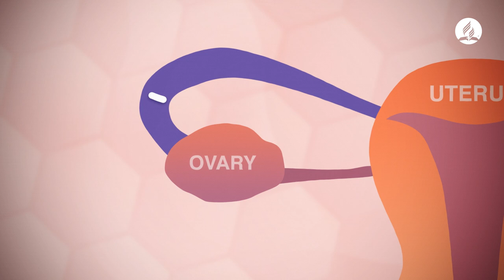Great Battle in the Womb - Creation or Evolution? - Miraculous You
There was a Great Battle in your mother womb and you have almost been killed by your mother immune system in your first months of life. But a series of mechanisms have been set in place in order for You to be protected. Could it be Evolution or Creation? A new episode of Miraculous You series!

NARRATION
Tom Wilson

CONSULTANTS
Stelian Anghel
Ovidiu Tudor
Daniel Mihai
Alin Holban
Florin Ghetu
Bianca Catargiu
Razvan Mihalcea
Bogdan Popa

PRODUCER
SPERANTA TV

EXECUTIVE PRODUCER
Andrei Badulescu

GRAPHICS/VISUAL EFFECTS/COMPOSITING/ANIMATION
Andrei Badulescu / 3D BADU
Cristiana Apostol / Cinesound Europe

EDITING
Attila Peli

MUZIC
Marcozannone

SOUND DESIGN
Valentin Bogdan
Laurentiu Bugan

SPECIAL THANKS
Andreea Paun, Irina Anghel, Florin Ghetu,
Aritina Barbulescu, Cristian Magura,
Cristina Cuncea, Mihai Bolonyi, Costin Banica
Petrica Cristescu, AnaMaria Lupu, Dorin Aiteanu

NARRATION TEXT
Alin Holban

DIRECTOR
Attila Peli

Where could you be more protected than in your mother's womb? A place safe of any danger… And yet, it's not exactly like that ... After your feminine half met with your male half and joined together, following complex molecular transformations, you started to exist as a zygote with a new combination of chromosomes, different of those of your parents, being a new genetic entity. If your male half was Y-sex chromosome bearer, you would be a man, and if he was a X-chromosome bearer, you would be a woman.
In the course of the next few days, successive transformations take place, forming a sack called blastocyst that adheres and implants itself into the uterine lining, where you will stay and develop throughout the entire remaining period of pregnancy.
The biggest danger you are facing right now is that you are seen as a foreign body by your mother's body, to be attacked and destroyed by the maternal immune system. But someone seems to have thought of everything in advance…
After ovulation, the remaining ovarian granular cells, under the influence of luteinizing hormone, will turn into luteinizing cells that will form corpus luteum and will also secrete another hormone called progesterone. This hormone will prepare the uterine lining for the embryo, will stimulate the endometrial cells precursor of the placenta,  and will design your mother's immune system to be ready to accept you.
Meanwhile, the outer layer of the sachet you are in will secrete the hCG hormone, which will inhibit the luteum body degeneration, to keep the progesterone secretion high until the fourth month of pregnancy, when this role will be taken by the placenta. At the same time, both you and your mother’s tissue secrete another hormone, CRH, that binds itself to the embryonic receptors, resulting the FasL protein that will inhibit your mother's immune response. An entire system of hormonal responses that are designed to protect you in your first months of your life.

THE MIRACLE IS IN YOU,
BUT IF YOU REALLY INSIST, IT’S EVOLUTION